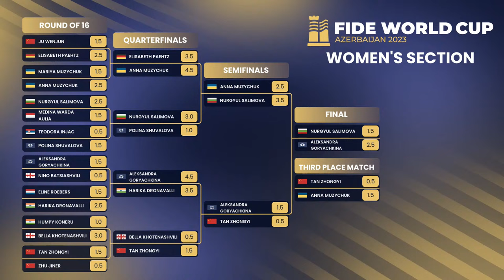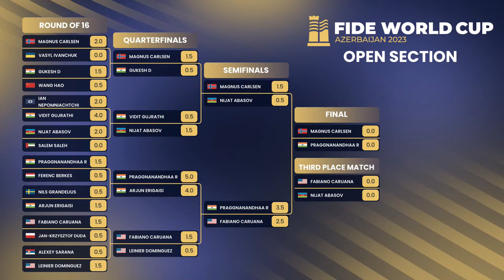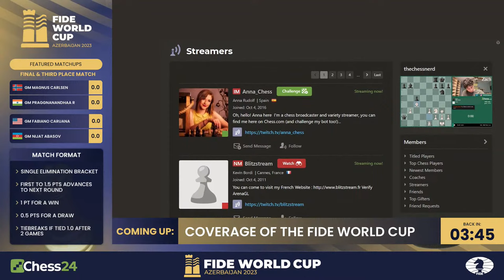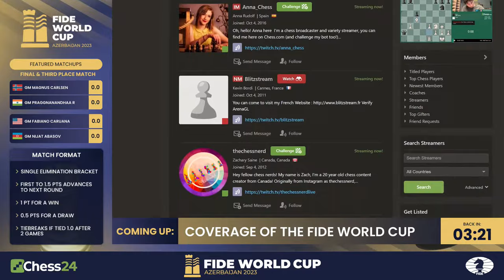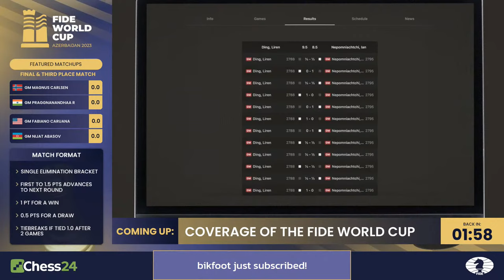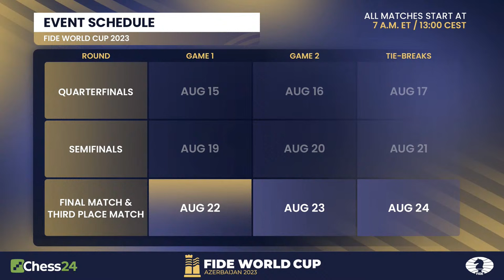Magnus vs. Pragg! Is the World #1 Ready For the Future? | Game 1 | FIDE World Cup Final 2023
The 2023 FIDE World Cup takes place in Baku, Azerbaijan and featured 309 players, but only two remain as Magnus Carlsen fights 18-year-old Indian star, Pragg, for his first ever World Cup win. The top three players will also secure their place in the 2024 FIDE Candidates Tournament.

Stay updated!